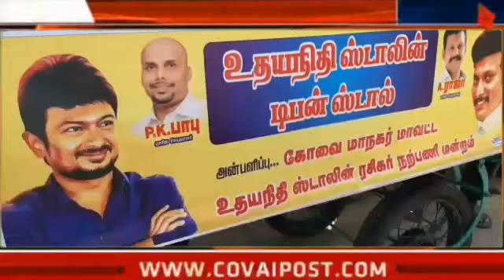Birthday celebrations of Udayanidhi Stalin in Coimbatore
Welfare schemes organized as
part of celebrating the birthday of DMK leader Udayanidhi Stalin in Coimbatore